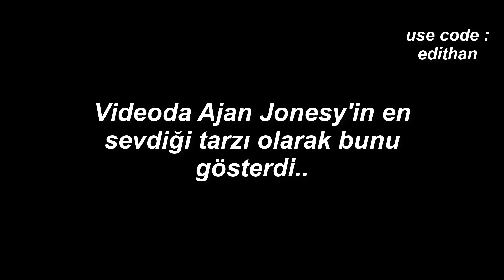Ajan Jonesy Yakalandı mı?